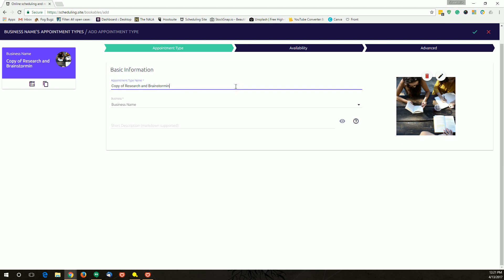How to clone an existing appointment